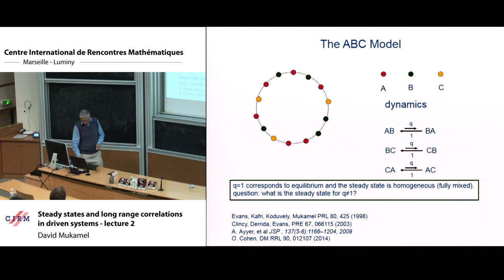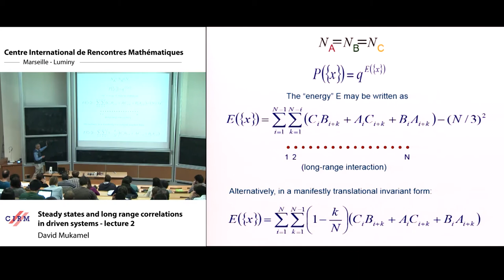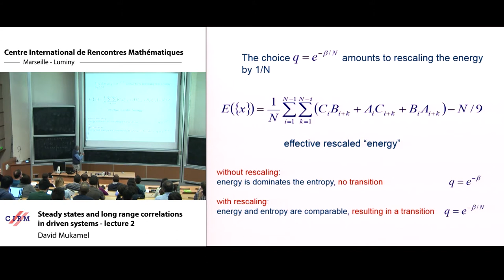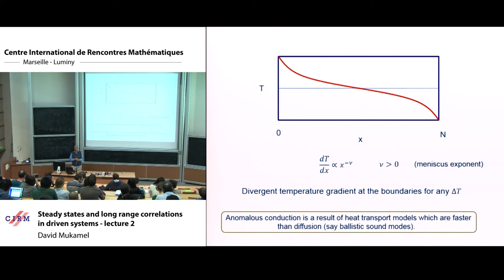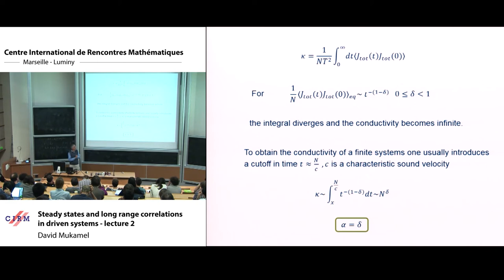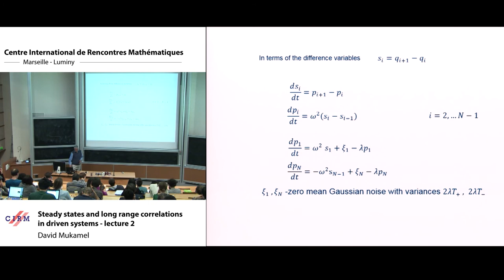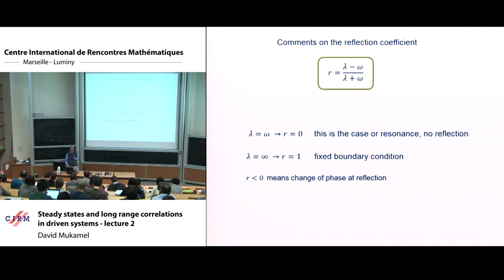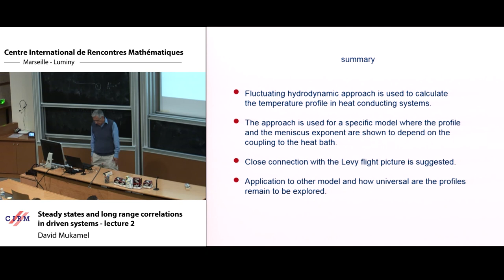David Mukamel: Steady states and long range correlations in driven systems - Lecture 2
Abstract : In these three lectures steady states and dynamical properties of nonequilibrium systems will be discussed.
Systems driven out of thermal equilibrium often reach a steady state which under generic conditions exhibits long-range correlations. This is very different from systems in thermal equilibrium where long-range correlations develop only at phase transition points. In some cases these correlations even lead to long-range order in d=1 dimension, of the type occurring in traffic jams. Simple examples of such correlations induced in the steady state of driven systems will be presented and discussed. Close correspondence of these nonequilibrium steady states to electrostatic potentials induces by charge distribution will be pointed out.
Another class which will be discussed is that of systems with boundary drive, such as in heat conduction problems, where anomalous heat conduction takes place in low dimensions. In addition some similarities between driven systems and equilibrium systems with long-range interactions will be elucidated.

Recording during the "Pre-School on Stochastic Dynamics out of Equilibrium" the April 6, 2017 at the Centre International de Rencontres Mathématiques (Marseille, France)